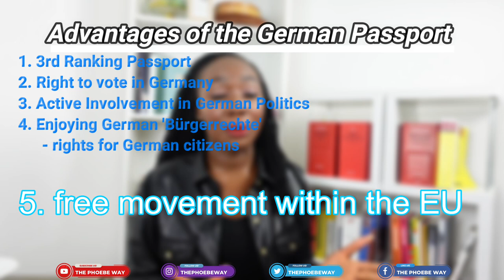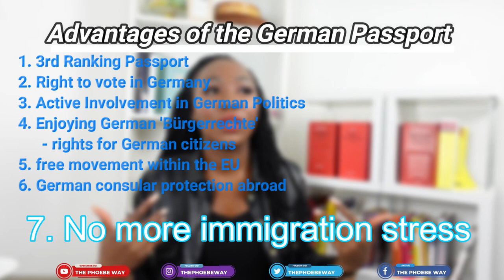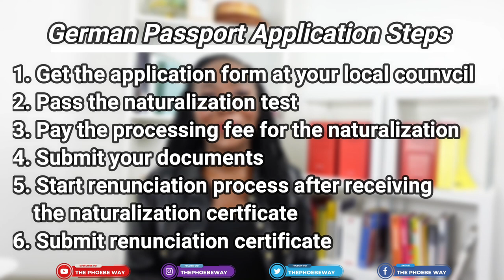ADVANTAGES OF THE GERMAN PASSPORT || WHY YOU SHOULD APPLY || 3RD MOST POWERFUL PASSPORT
Are you thinking of applying for the German passport and acquiring the German citizenship? This video will tell you at least 6 reasons why you should apply for the German citizenship!

How to naturalize to German citizenship? Why you should apply for the German citizenship? What are the benefits of naturalization? What should you do to become a German national? How do you become German? Keep watching!

If you need assistance with logistics in Germany LUGGAGE POOL is your answer*

Background music: Festivities in Belize and Snake on the beach (YouTube Music Library)